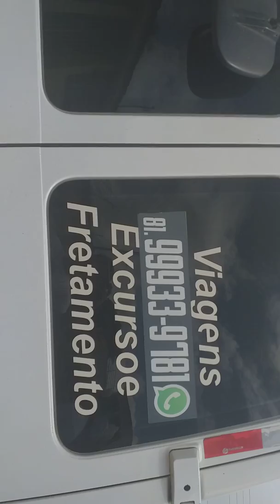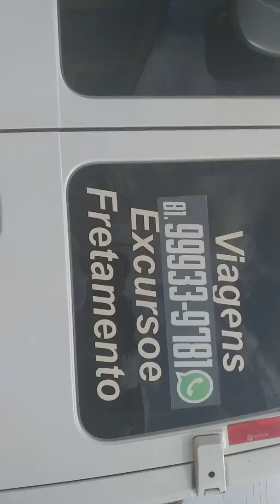Chegando na Vila De Carlinhos Maia.Galera de Palmares-PE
Me siga no instagran thiagoraphaelyoutuber